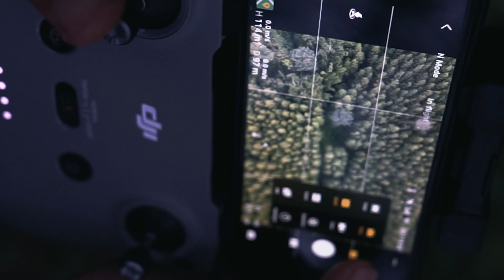DJI MAVIC AIR 2 X INDONESIA ROAMERS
Ini waktunya untuk Up Your Game dengan Dji Mavic Air 2!
Menciptakan gambar lebih dinamis dengan details lebih nyata dengan 1/2 inci sensor kamera yang baru, kita bisa membuat:
- 8K Hyperlapse
- 48MP Photo
- SmartPhoto
- 4K60FPS
- HDR Video

Video by our team @indonesiaroamers
Director : @joeadimara_
DOP : @terpakunama
Ass DOP : @berylhellfire
Videographer: @gharunna
Droner : @joeadimara_
Cast : @ochaleonicha22